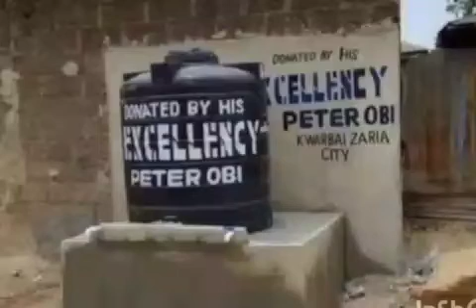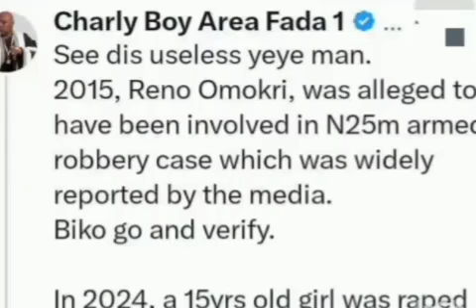CHARLY BOY UNDER FÏRË HOURS AFTER HE POSTED THIS ABOUT PETER OBI'S STRONG ÇRITÏÇ RENO OMOKRI